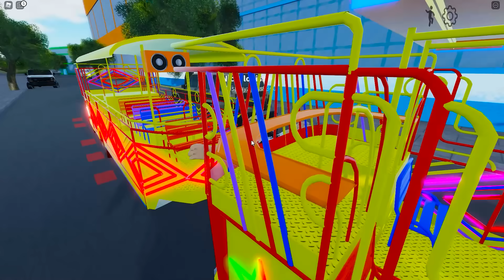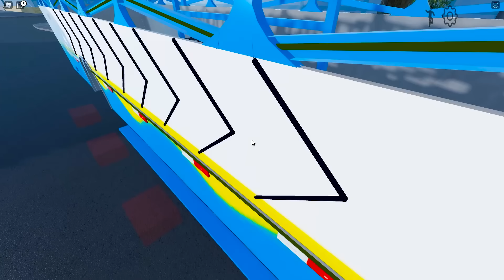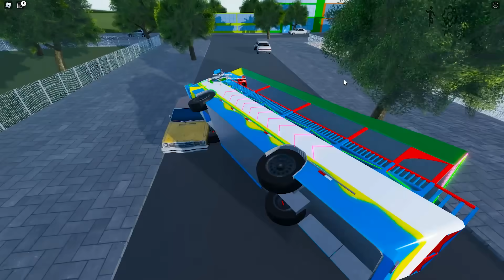TRENZINHO DA TIA DEIA | Roblox - Trenzinhos da Alegria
Hoje veremos o trenzinho da tia Deia no Trenzinhos da Alegria.